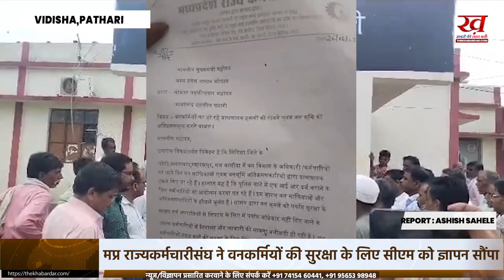VIDISHA NEWS पठारी मे मप्र राज्य कर्मचारी संघ ने वन कर्मियों की सुरक्षा को लेकर मुख्यमंत्री के नाम ज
विदिशा के पठारी। मध्य प्रदेश कर्मचारी संघ ने वन कर्मियों की सुरक्षा को लेकर मुख्यमंत्री के नाम एक ज्ञापन तहसीलदार अभिषेक पांडे को सौपा जिसमें विदिशा जिले के लटेरी शमशाबाद ग्यारसपुर गंजबासौदा में वन विभाग के अधिकारी कर्मचारियों पर आए दिन माफियाओं एवं  वन भूमि अतिक्रमणकारियों द्वारा वन कर्मियों पर प्राणघातक हमले किए जा रहे हैं हालात यह है कि पुलिस थाने में एफ आई आर दर्ज करने के लिए भी वन कर्मचारियों को आंदोलन करना पड़ रहा है इस कारण 1 माफियाओं और अतिक्रमणकारियों के हौसले बुलंद है शासन द्वारा वन अमले को पर्याप्त सुरक्षा के साधन एवं अपराधियों से निपटने के लिए पर्याप्त अधिकार नहीं दिए जाने के कारण कर्मचारियों मैं निराशा और लाचारी देखने को मिल रही है। इसी के चलते मध्य प्रदेश राज्य कर्मचारी संघ ने 7 सूत्रीय मांगों को लेकर एक ज्ञापन मुख्यमंत्री के नाम सौंपा है जिसमें  1 वन भूमि पर दिए जा रहे पट्टे बंद किए जाएं 2 अधिकारी कर्मचारी भी अनुसूचित जाति जनजाति के होते हैं कर्मचारियों का भी बड़ा समूह होता है अंत वन माफिया  और वनभूमि अतिक्रमणकारियों को संरक्षण देना बंद किया जाए।3 वन कर्मचारियों को पर्याप्त हथियार उपलब्ध कराए जाएं एवं शस्त्र बल का दर्जा देकर संपूर्ण अधिकार संपन्न किए जाएं। 4) 17 जून 2023 को शमशाबाद वन परिक्षेत्र के ग्राम जीरापुर करमेडी अतिक्रमण हटाने के दौरान वन कर्मचारियों पर प्राणघातक हमला करने वाले अतिक्रमणकारियों के खिलाफ धारा 307 के तहत मुकदमा दर्ज कर आरोपियों को तत्काल गिरफ्तार किया जाए।5 जनजाति और अन्य परंपरागत वन निवासी वन अधिकारों की मान्यता अधिनियम 2006 के तहत अयोग्य कर वनभूमि अतिक्रमण मुक्त कराई जाए । 6 शासकीय कार्य के दौरान किसी भी वनकर्मचारी पर बिना न्यायिक जांच के एफ आई आर दर्ज नहीं की जाए। 7 प्रदेश में लगातार वन कर्मियों के ऊपर हो रहे प्राणघातक हमले के विरुद्ध ठोस रणनीति बनाकर वन कर्मचारियों की सुरक्षा सुनिश्चित की जाए। इस दौरान मध्य प्रदेश राज्य कर्मचारी संघ पठारी अध्यक्ष जगदीश श्रीवास्तव पवन यादव निरंजन कुशवाह विनोद पंथी श्रीकिशन सुमन सीताराम सोलंकी प्रकाश रिछारिया रवि करण यादव राधेश्याम सैंडे राकेश कुशवाहा जय सिंह सोलंकी संतोष पाल गुर्जर मालवीय आदि कर्मचारी मौजूद रहे